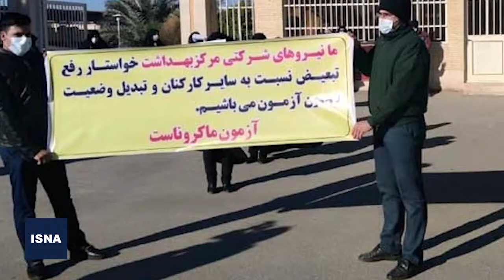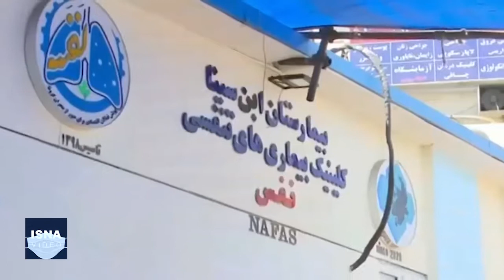بهبود وضعیت پرستاران، شاید سال بعد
اجرای قانون پرستاری، تبدیل وضعیت نیروهای غیررسمی، بهبود شرایط شغلی، استفاده از ظرفیت‌های قانونی استخدامی به‌جای قراردادهای ۸۹ روزه و امکان استفاده از قانون مشاغل سخت و زیان‌آور، مهمترین درخواست‌های پرستاران در چند ماه گذشته است که بارها مطرح کرده‌اند. پرستارانِ مراکز درمانی نقاط مختلف کشور در طول یک سال گذشته بارها درخواست‌های خود را اعلام کرده‌اند، البته رئیس‌جمهور ۲۰ آذر امسال، همزمان با روز پرستار قول پیگیری برای برطرف کردن مشکلات را داد؛ اما به نظر می‌رسد هنوز به درخواست‌های پرستاران جوابی درست داده نشده و تاکنون پاسخ‌ها «صبر برای تصویب نهایی بودجه سال آینده» بوده است.